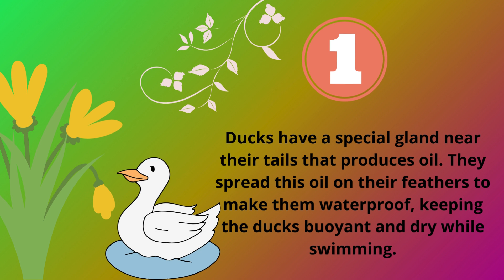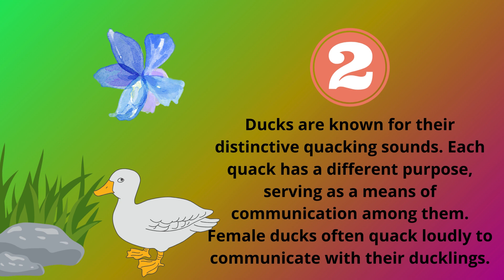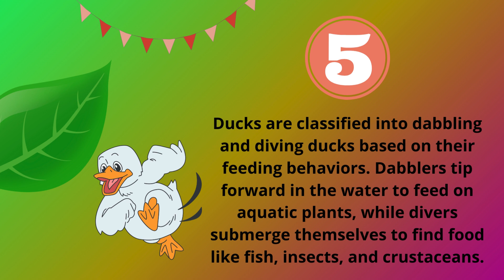With Soft Fur, Swimming Happily in the Water (Student Learn)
Who I Am Channel is here with the concept of learning while playing quizzes. This channel will also bring you to know interesting facts about the answer to the .